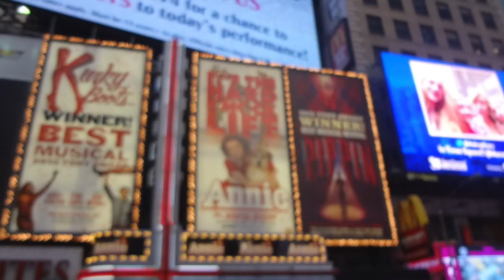オンリーワンのプレゼント・ギフト旅｜ニューヨーク５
プレゼント・ギフトにしたい
素敵なインテリアにもなる作家のオリジナル一点ものを扱う
陶器やアート通販の陶彩華です。

今回はニューヨークの旅をご紹介しています。
活気のある街の風景、観光地、店のディスプレイなど
前衛的な感覚の旅をお楽しみください。

オンリーワンの陶器のオーダーメイドも受付中。
自分へのご褒美にお薦めのインテリアやアートの情報はこちらから